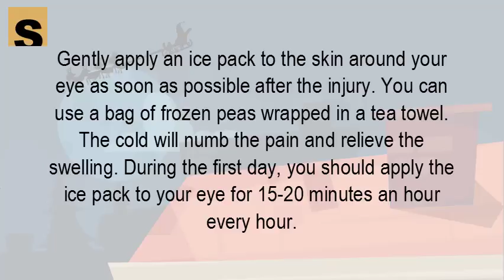How do you treat a black eye